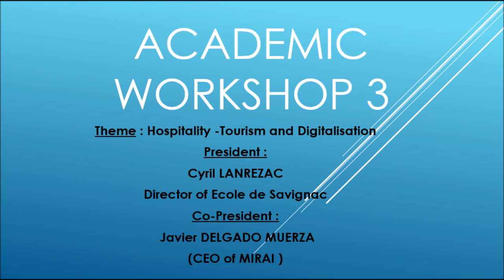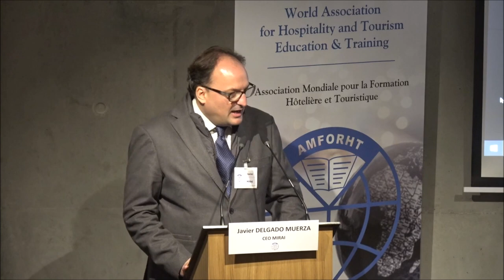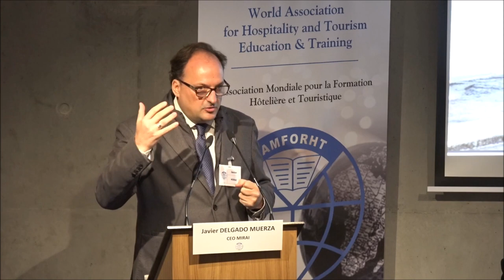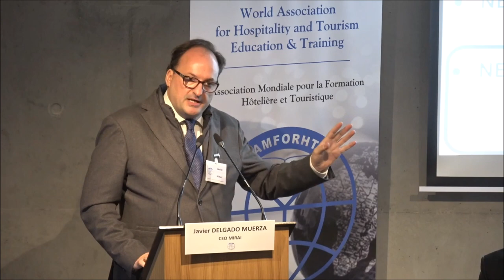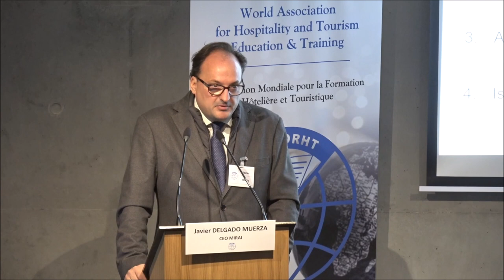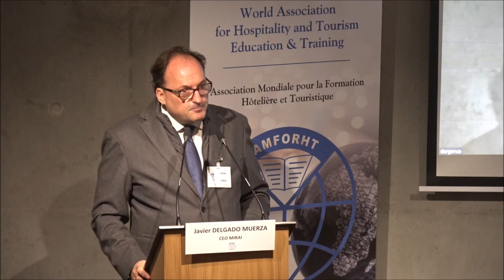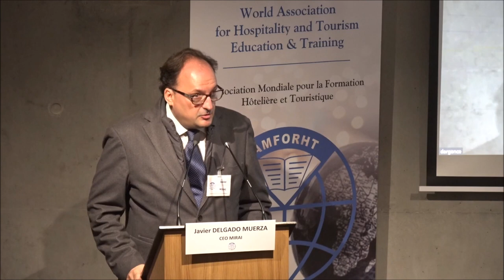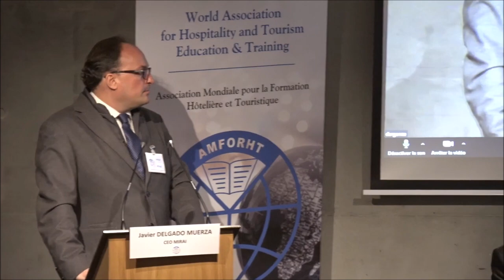Academic Workshop on Hospitality Tourism and Digitalization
President : Cyril LANREZAC ( CEO of Savignac Hosp Business School )
Co-President : Javier DELGADO MUERZA
(Expedia / Google / Iberostar / current CEO of MIRAI )